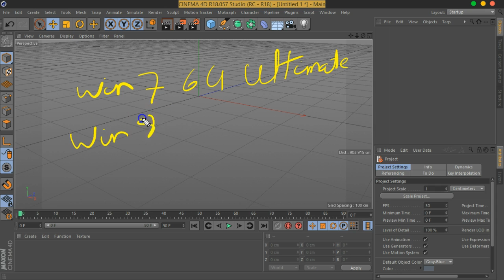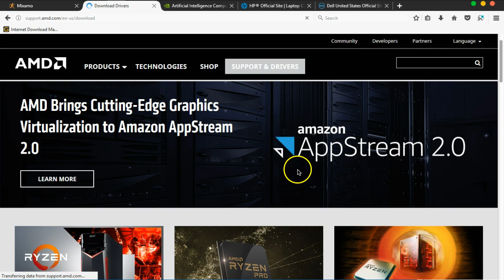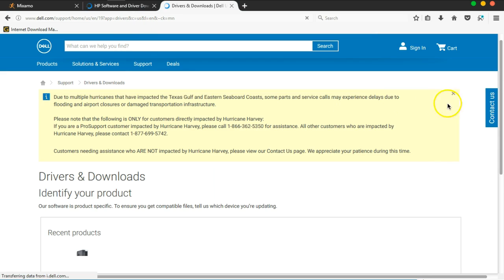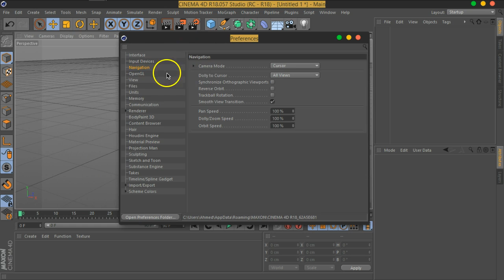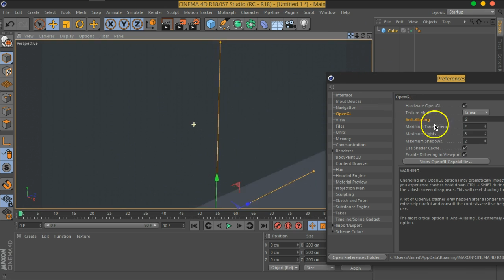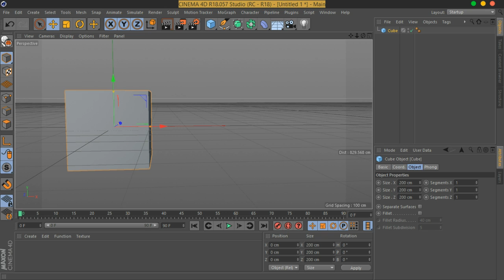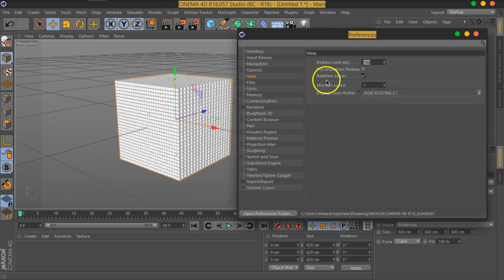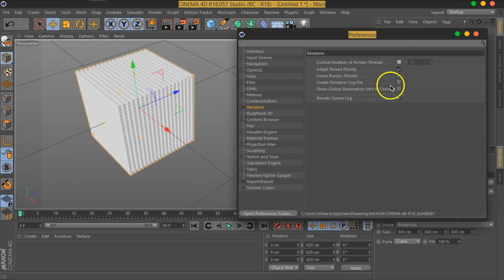01 Mo VFX C4D Startup